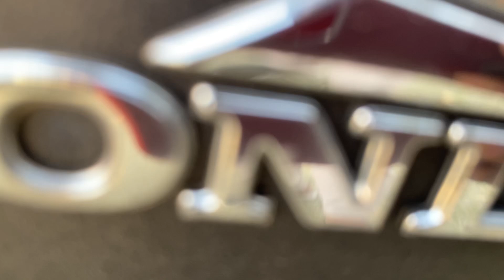18000 Only || SP 125 BS6 || Bike For sale || 2020 Model || second hand bike hyderabad || అమ్మబడును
18000 Only || SP 125 BS6 || Bike For sale || 2020 Model || second hand bike hyderabad || అమ్మబడును

5 lakhs only || XUV500 for sale || second hand XUV 500 car for sale || 2019 model || sun roof car

1.9 Lakhs only || used car for sale in Hyderabad || pluser 180 bike free || buy a car get bike free

3 Lakhs only || Second Hand Fortuner Cars Price | Low Budget Second Hand Luxary Cars | Used Cars

7000 /- only || passion plus bike for sale || second hand bike for sale || used bikes for sale

Honda activa 5G for Sale || 2019 model || నేను అమెరికాకి  వెళ్తున్నాను || second hand bike for sale

13500/- only || passion pro for sale || Bike For sale || 2018 Model || second hand bike hyderabad

27000 only || Passion pro || Bike For sale || 2018 Model || second hand bike hyderabad

1 lakhs only || honda city for sale || 2017 model || used car for sale || second hand car

220000 only || Swift Dzire For Sale || Second Hand SWIFT DZIRE at 100% Finance || Used Car For Sale

 second hand glamour for sale glamour bike for sale glamour bike 2021 model

 passion pro bike for sale hero passion pro 2021 passion pro bs6 2021 new passion pro 2021

passion pro bike for sale || second hand bike for sale || resalee bike for sale || 16000 only

honda shine for sale || 9000 only || second bike  hand for sale || 2018 model

8000/- only || Splendor Plus bike for sale || second hand bike for sale || below 10 thousand bikes

7000 Only || Glamour bike for sale    అమ్మబడును || Second hand bikes in Telugu || Hyderabad

16000 only || passion pro bike for sale || second hand bike for sale || resalee bike for sale

19000  only || Passion pro || Bike For sale || 2018 Model || second hand bike hyderabad ||

Maruti Alto 800 Lxi in 50 Thousand Only | Alto For Sale Take A Look || Alto 800 for sale

Top 5 second hand bike for sale under 50000 || low price bikes for sale ||second hand bike hyderabad

classic next gen stealth black royal enfield classic 350 new model 2021 classic 350 next generation chrome red classic 350 classic 350 redditch green

Innova crysta for sale || second hand innova car for sale || 420000 only || urgent sale  2018 model

15500 only || pulsar bike for sale || second hand bike || 2018 model ||  bajaj pulsar
bajaj pulsar royal enfield second hand tvs star scooty market delhi used ktm

passion pro bs6 2021 passion pro bike for sale new passion pro 2021 hero passion pro 2021

second hand glamour for sale glamour bike for sale hero glamour bs6 2021 glamour xtec bs6 price glamour bike 2021 model

 yamaha fz x for sale || used fz for sale || second hand for sale ||   used fz bike for sale

 used fz bike for sale second hand fz yamaha fzx in telugu used bike price in bd yamaha fz x